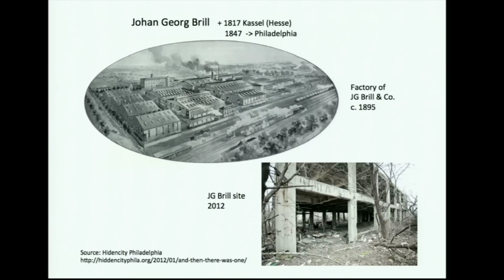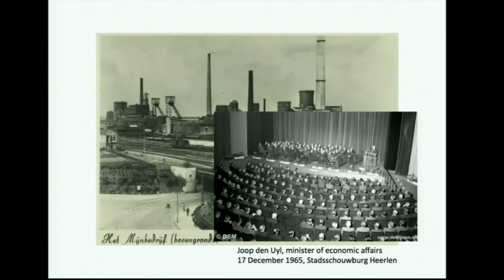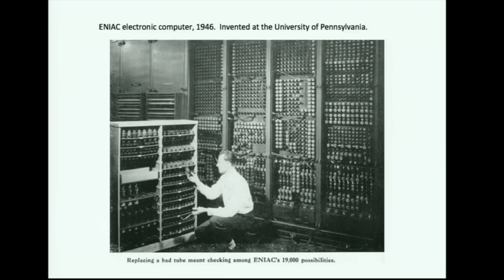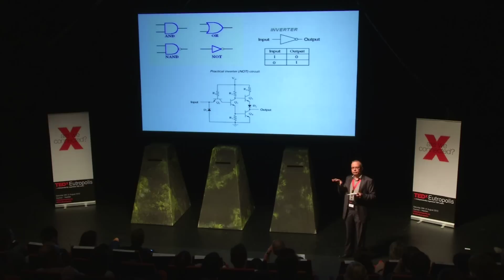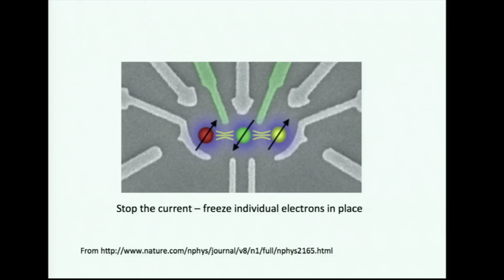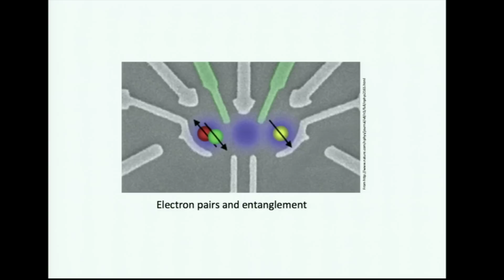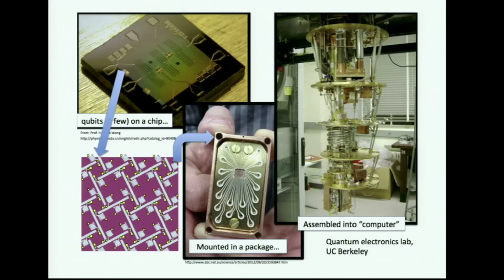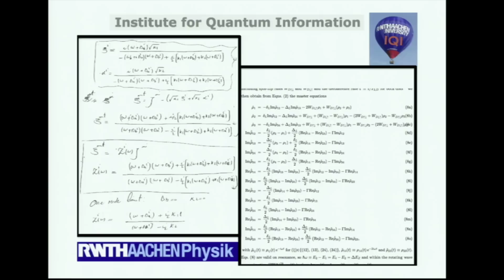Quantum computers: David DiVincenzo at TEDxEutropolis